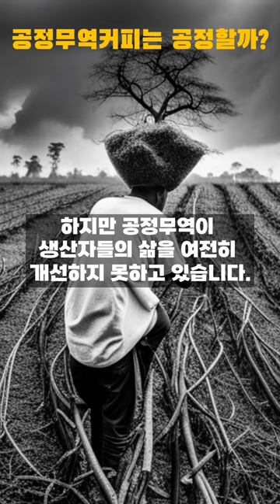소셜룸26. 공정무역 커피는 공정할까?